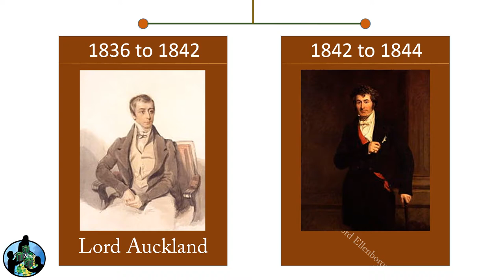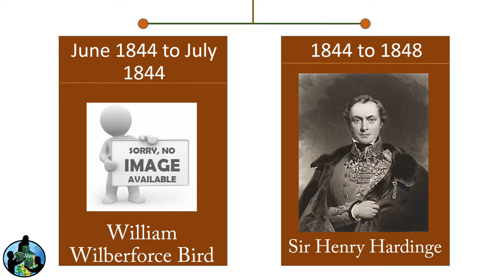Governor General of India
This video is very Helpful in increasing General Knowledge.

This video contains name, year of Governance and pictures of Governor General of India.